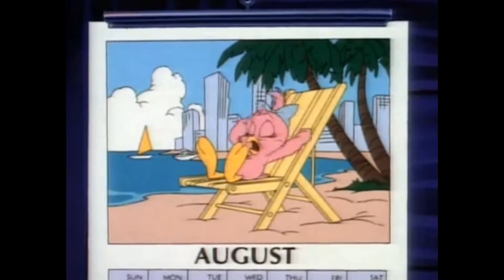Tiny Toon (PELICULA, Español Latino) Como pase mis vacaciones 14/18